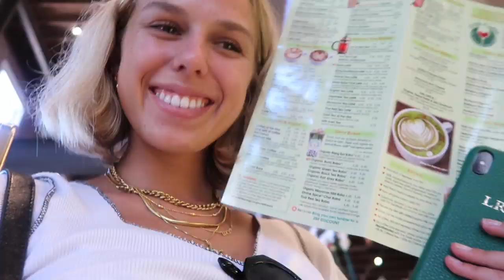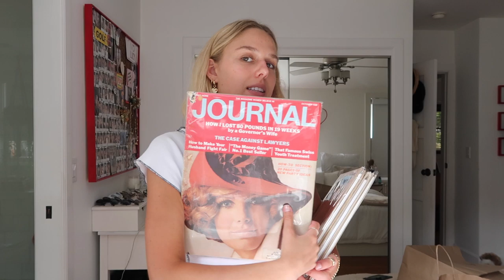Thrift With Me! (+ Try On Haul)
Thanks for hanging out : ) ILY!!